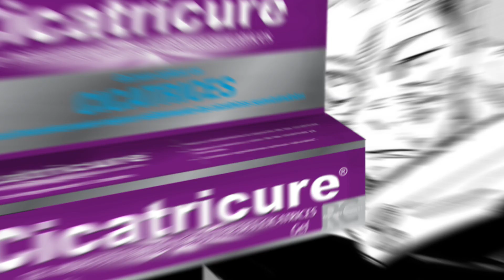POR FIN! Aparece la FAMOSA CICATRIZ de Itadori | Jujutsu Kaisen T2 Capitulo 13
Aparece la cicatriz que tanto tiempo estuve viendo en el manga, una marca que quedara en Itadori en recuerdo de su pelea contra Choso